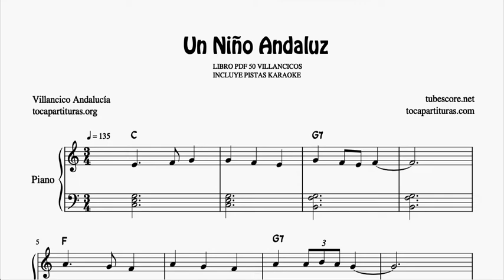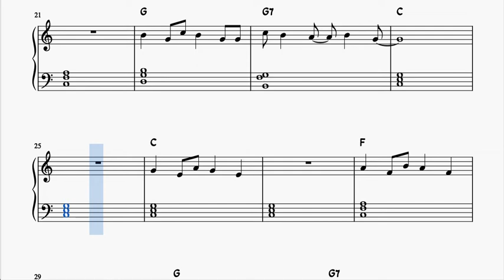Un Niño Andaluz Partitura de Piano Muy Fácil con Acordes Villancico Principiantes